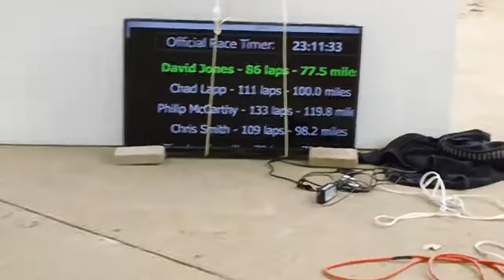2015 Northcoast 24 Hour race - Chad Lapp - Mile 100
Chad Lapp crosses the 100 mile mark on Sunday, September 20.